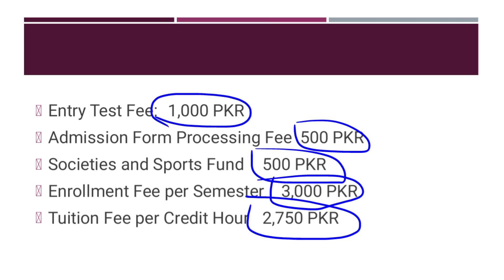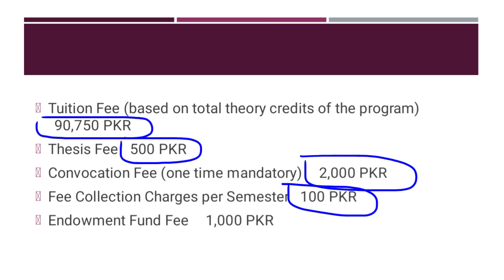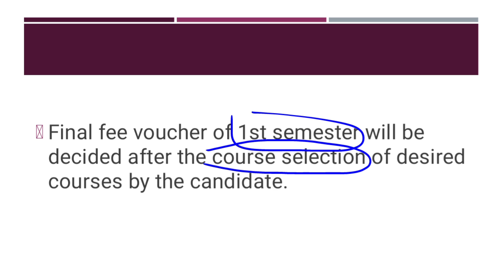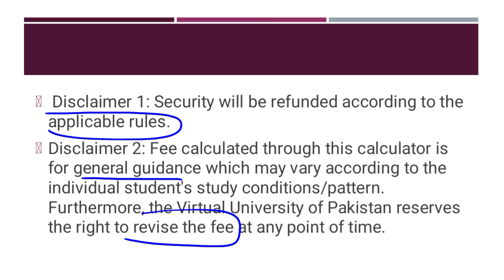Virtual University MSCS Fee Structure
This is Virtual University MSCS Fee Structure